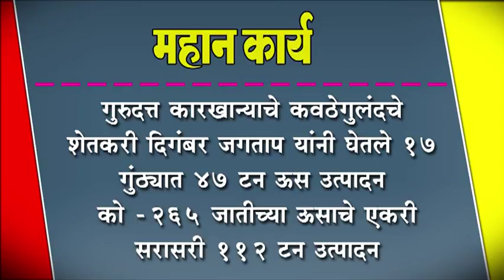गुरुदत्त कारखान्याचे कवठेगुलंदचे शेतकरी दिगंबर जगताप यांनी घेतले १७ गुंठ्यात ४७ टन ऊस उत्पादन :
गुरुदत्त कारखान्याचे कवठेगुलंदचे शेतकरी दिगंबर जगताप यांनी घेतले १७ गुंठ्यात ४७ टन ऊस उत्पादन : को -२६५ जातीच्या ऊसाचे एकरी सरासरी ११२ टन उत्पादन